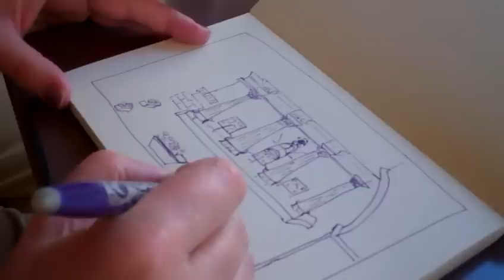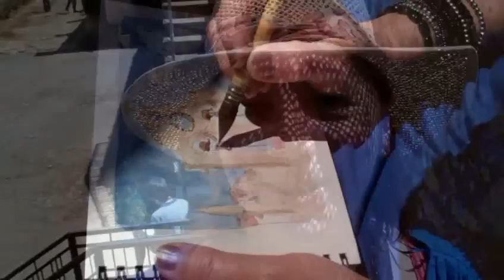Stage Carnet de voyage Crète-Santorin 2012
Stage Carnet de voyage en Crète et à Santorin, Atelier de la Salamandre. Mai 2012.